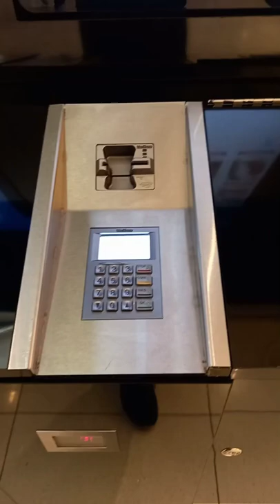Book your ticket yourself | VOX Cinemas in Dubai